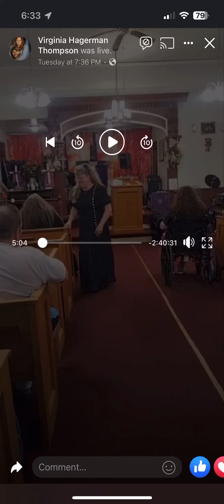Church July 11-23